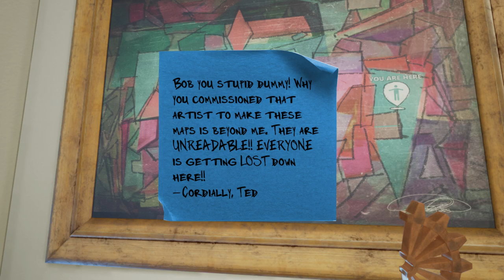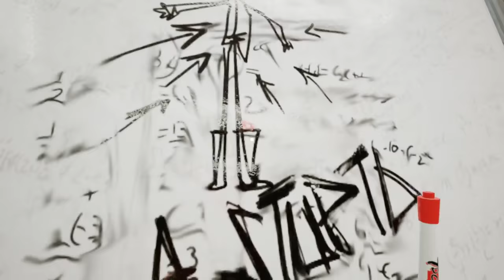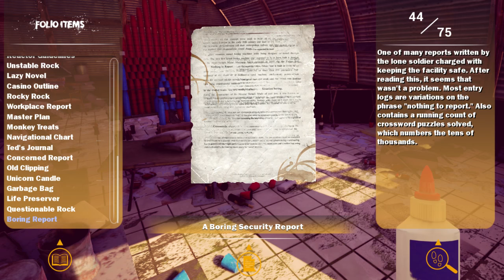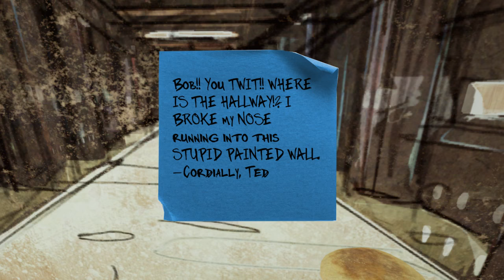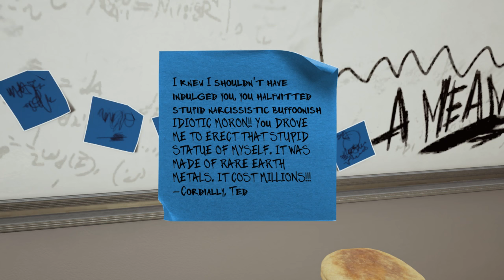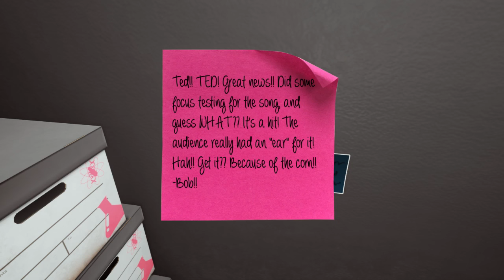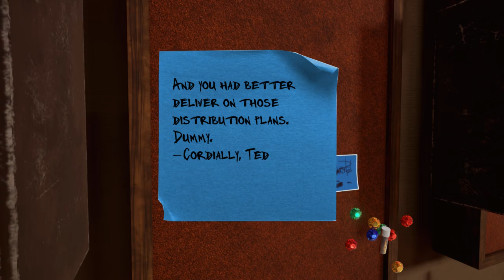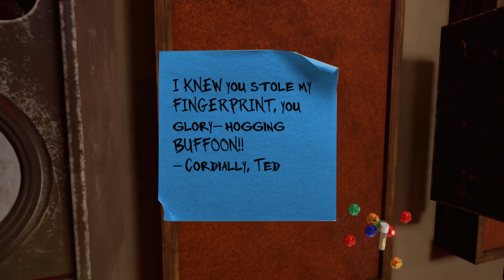Maize - A Bunch of Husky Fellows, Manly Stream Recording Pt.2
More Maize, and more corn puns.

"A-maize-ing."